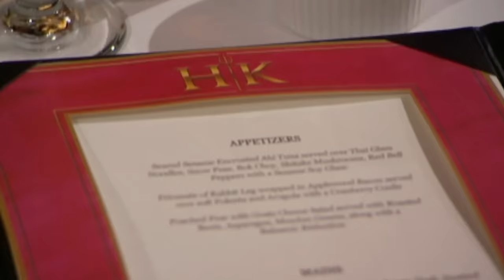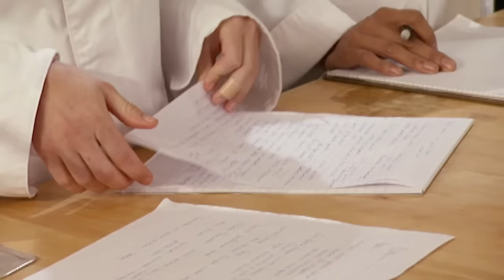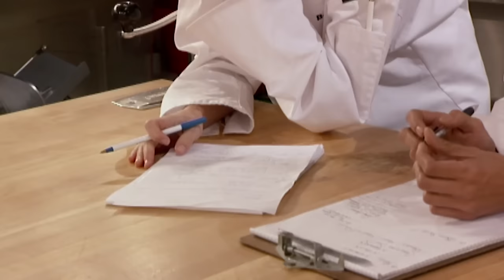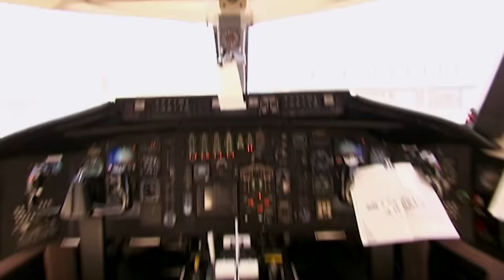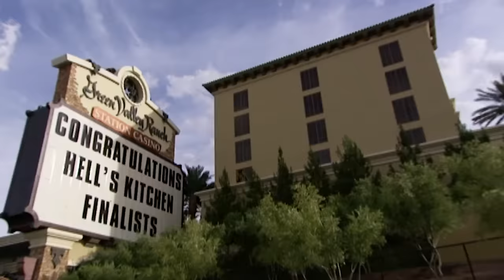Hell's Kitchen Season 3 - Ep. 10 | Final Two Chefs Take Over Hell's Kitchen | Full Episode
The finalists get to create their dream restaurant and Chef Ramsay surprises them with a trip to the Green Valley Ranch Resort where one of them will soon be the Head Chef. Also, as their final challenge they have to cook for seven VIP judges.